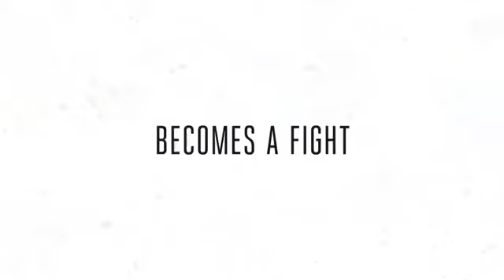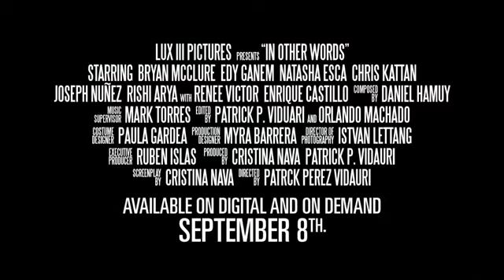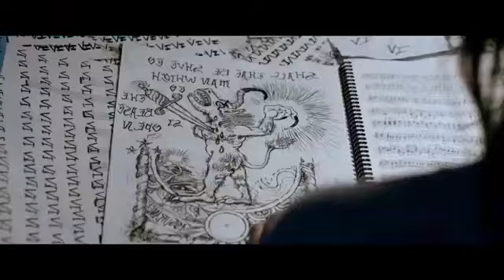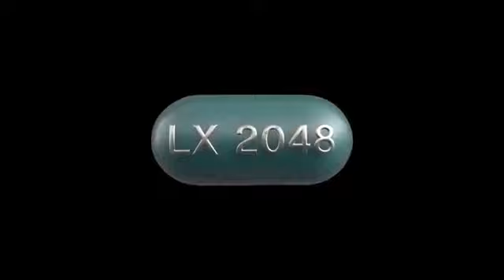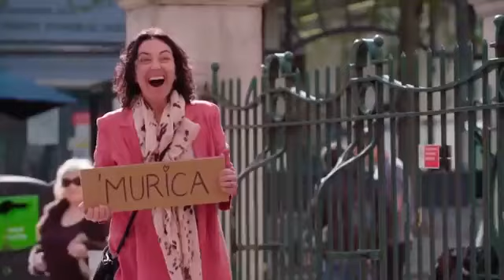THE BEST MOIVE TRAILER COMING 2020